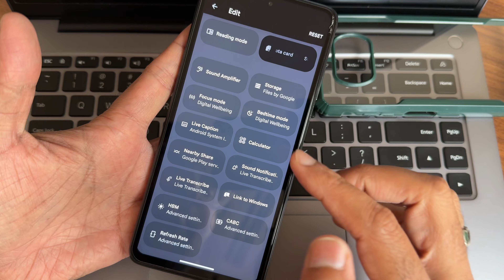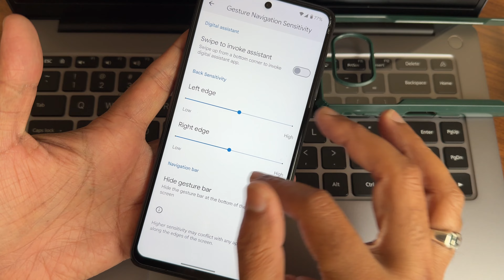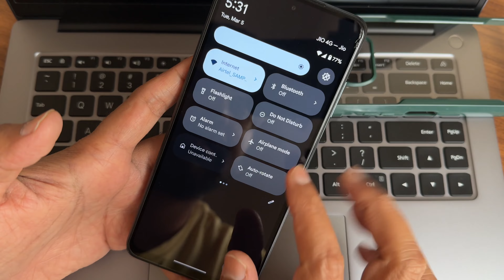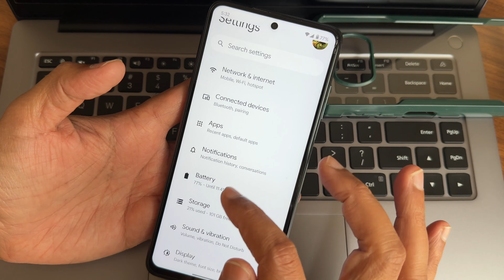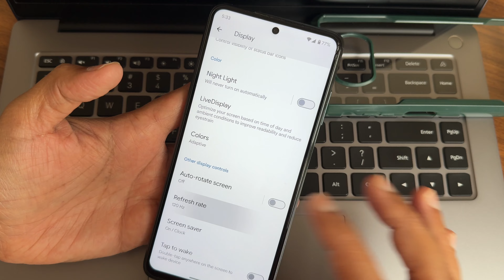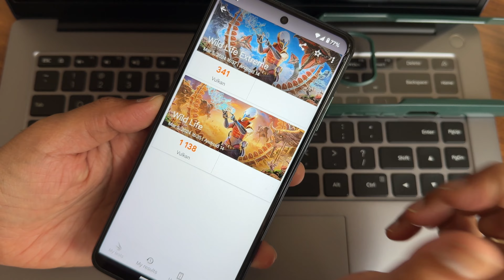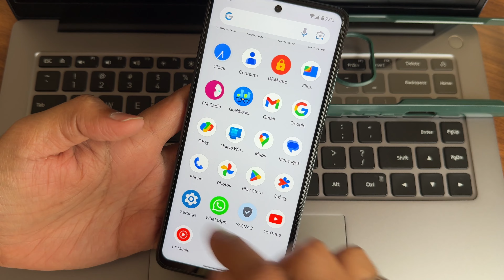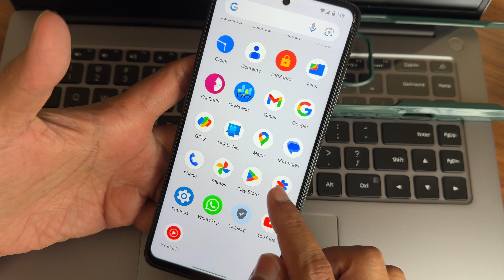Pixel OS Poco X3 NFC Android 14 Surya Karna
PixelOS | Android 14
By David112x

Changelog:
- Source:
• Merged February Security patches
• Added expandable volume dialog
• Added in-call vibration options
• Added VPN over tethering/ hotspot
• Integrated link to windows
• Improved refresh rate settings
• Removed Power off alarm notification
• Updated translations
- Device:
• AOSPA kernel (4.14.336-uvite)
• Commonize a few components (display, extcon label)
• Update CarrierConfig to LA.QSSI.14.0.r1-12000-qssi.0

Notes:
• DT2W doesn't work
• KernelSU is not included in this build.

Credits:
• CHRISL7 for the trees and the kernel source.

Updated: 04/03/2024